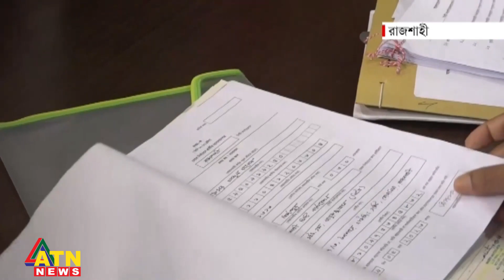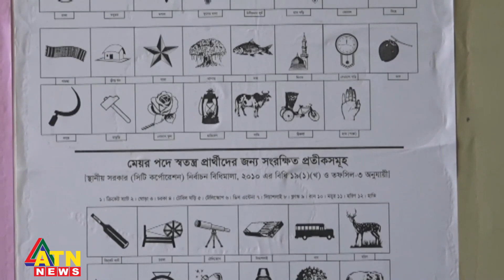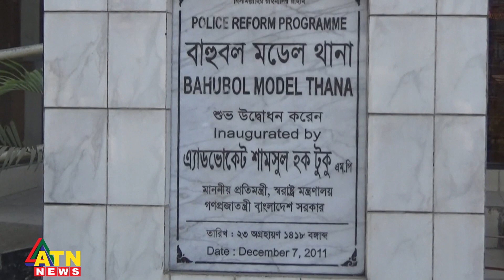পোকা আর ব্লাস্ট রোগে নষ্ট হচ্ছে শত শত বিঘা জমির ধান | Desher Khabar | 27 May 2023 | ATN News